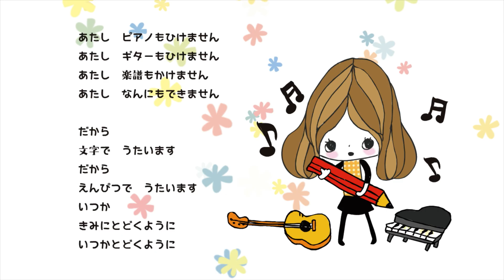【アニメ】ひきこもりすアワーvol1608【お盆休みは何します？】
オリジナルグッズはジャムキッチンネットショップへGO
キャラクターアニメーションなら是非ジャムキッチンへ
サンピアさん！お便りありがとうございます！サンピアさんからは沢山頂きましたけれど他の皆さんからは全然ありませんよーー！なんてこったー！だから皆様にご質問させて頂きました。色々と。まだフラッペのこともお待ちしてますからね。

0:00 オープニングトーク
14:27 あいうえお作文コーナー
21:49 お夕飯コーナー
28:50 お便り拝読サンピアさん
35:11 ひきこもりす劇場